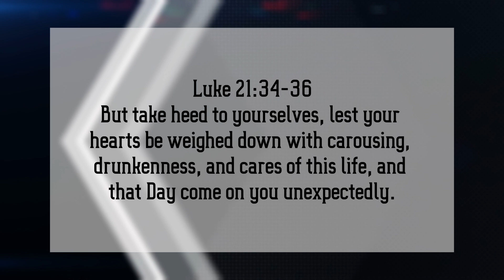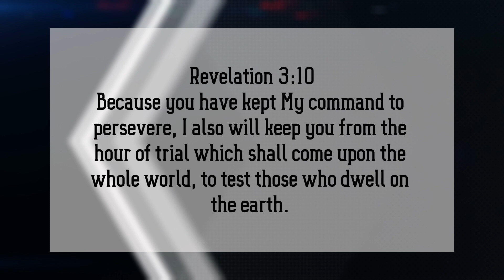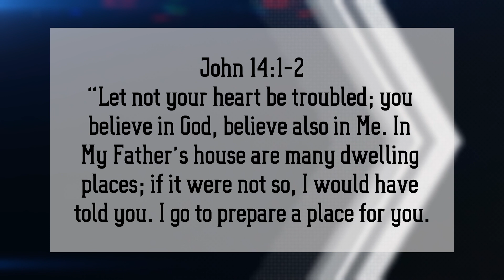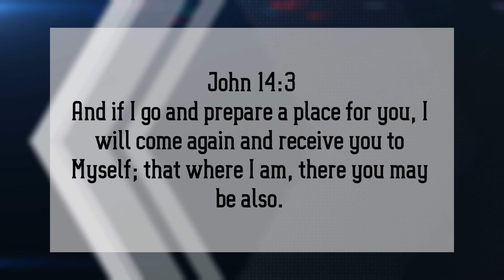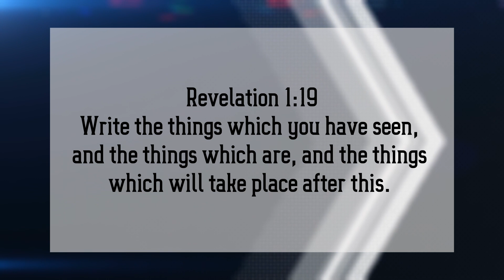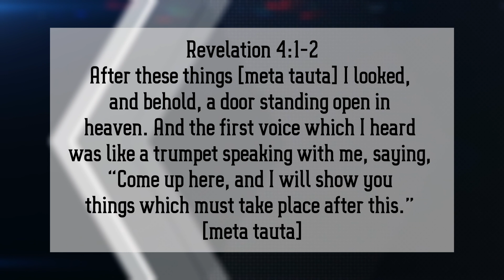The Rapture Part 3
More Reasons to believe in a Pre-Tribulation Rapture